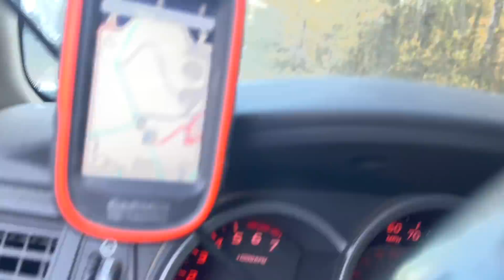"BUCKle up" | Deer Hunting with Dogs 2021 | North Carolina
Deer Hunting with Dogs in Gates county NC